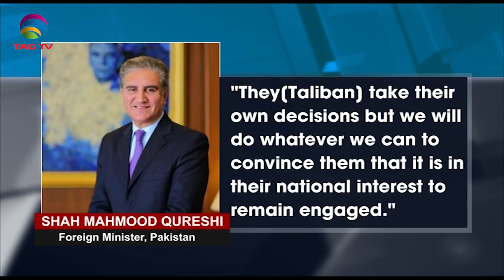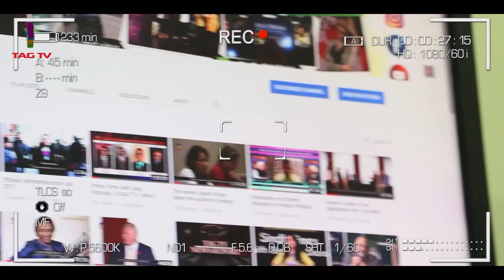Pakistan urges Taliban to engage in Afghan Peace, Covid rise in India is alarming, SA Newsline,Apr20